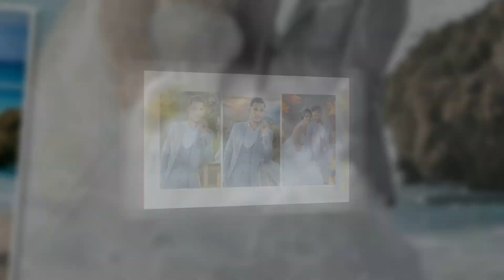KURT PRODÜKSİYON#4k CANGÜL DÜĞÜN NİŞAN RESİM SLAYT ÖZEL#2023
Kurt Prodüksiyon gsm:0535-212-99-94 sabahattin kurt